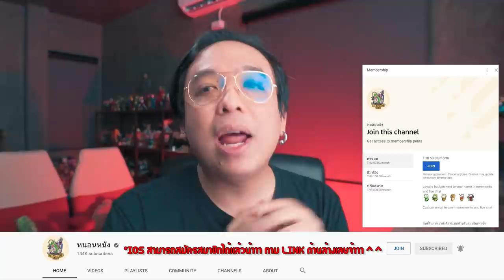ความรู้สึกหลังดู(สปอย) Ghostbusters Afterlife [ หนอนหนัง ]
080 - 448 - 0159